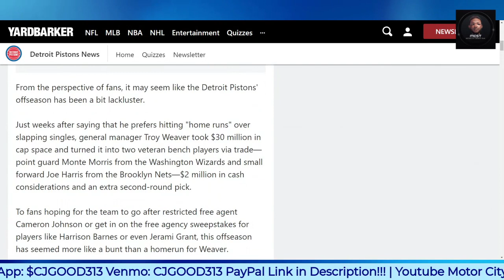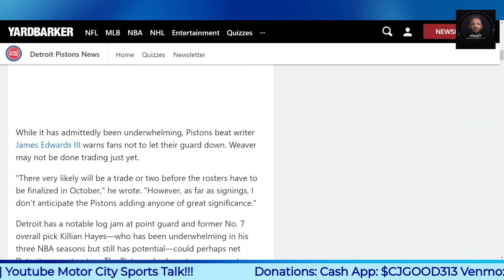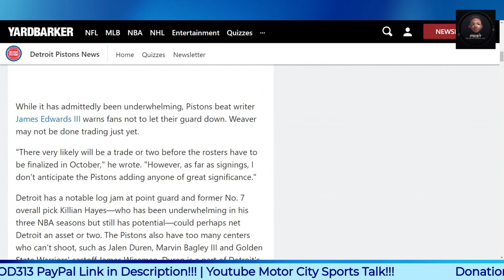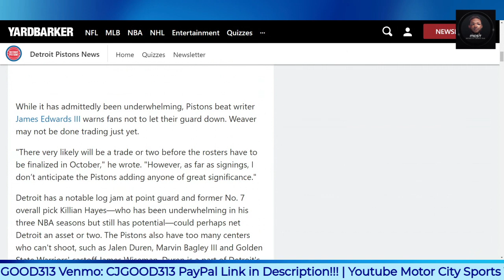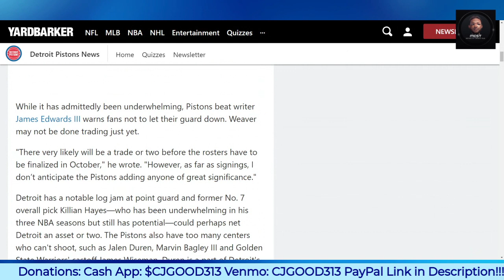Another Detroit Pistons Trade Could be on the Horizon!!!